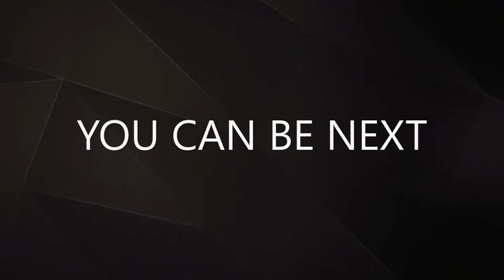Fontbonne University Esports Promo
Fontbonne’s rigorous academic programs, respected faculty and engaging campus culture attract students from across the United States and around the world. Students can choose from more than 100 areas of study. We offer both undergraduate and graduate degrees, as well as numerous minors, certificates and concentrations, in fields as wide-ranging as dietetics and fine arts to cybersecurity and bioinformatics.

Fontbonne faculty members are passionate about teaching and committed to reaching each and every student. Professors create curricula based on the needs of their students, including both theory and practical, real-world applications. Our 10:1 student-faculty ratio lets professors be mentors as well as instructors. With this kind of leadership and individual attention, Fontbonne graduates leave prepared with the knowledge they need to make a living—and to live a meaningful life.